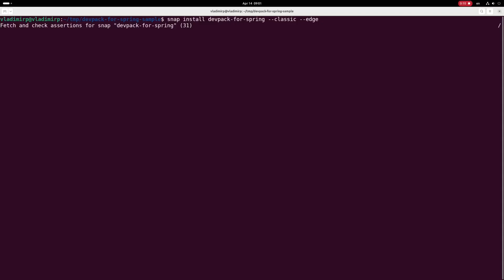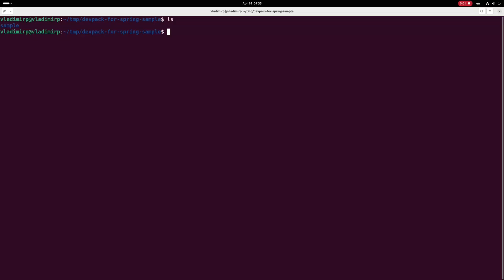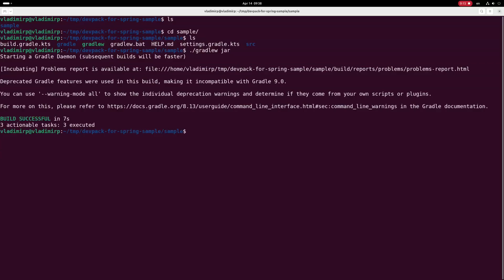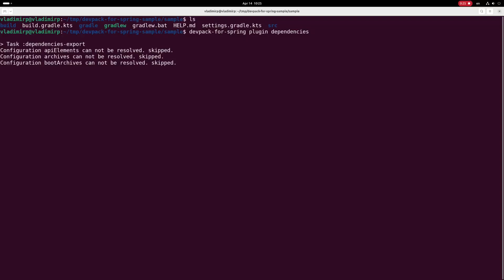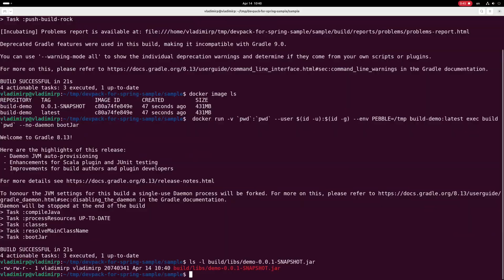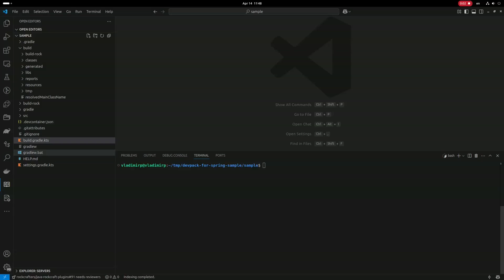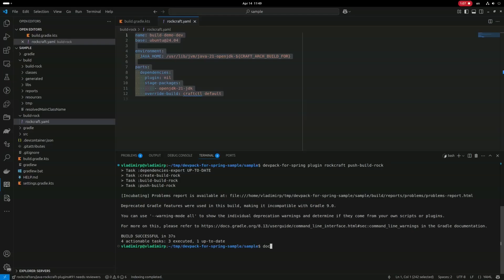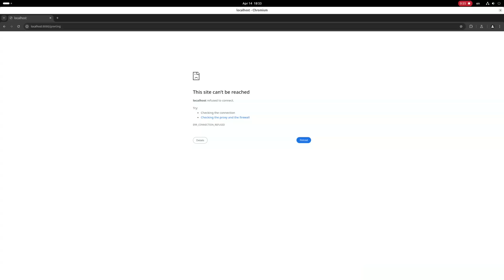Devpack for Spring: Feature Walkthrough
Discover the features provided in devpack-for-spring that make Ubuntu the ideal platform for building robust Java applications with Spring.